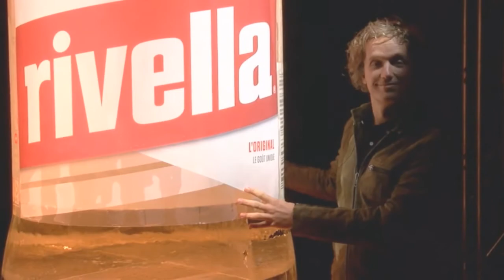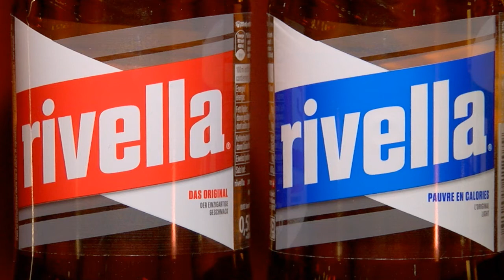Eine neue Rivella-Ära beginnt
Zürich - 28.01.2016 - Ab Frühling 2016 präsentiert sich Rivella mit neuem Design. Gemeinsam mit dem international erfolgreichen Designer Yves Béhar hat die Rivella AG den Auftritt der Schweizer Kultmarke rundum erneuert. (PR-Beitrag)